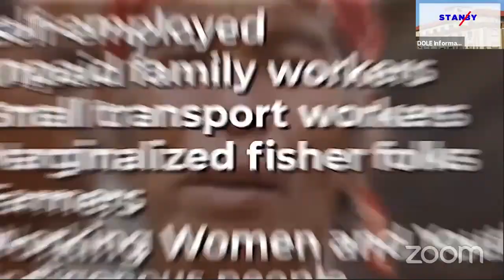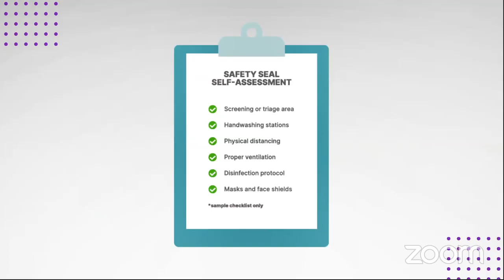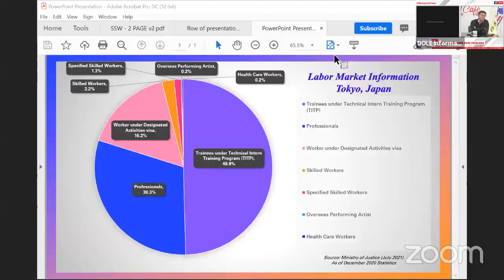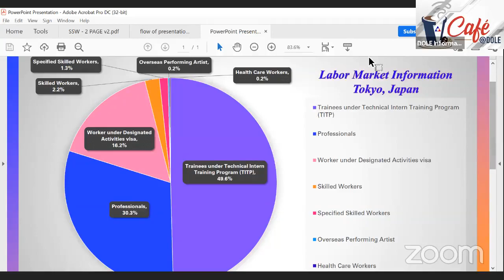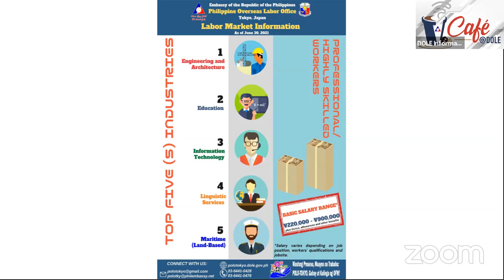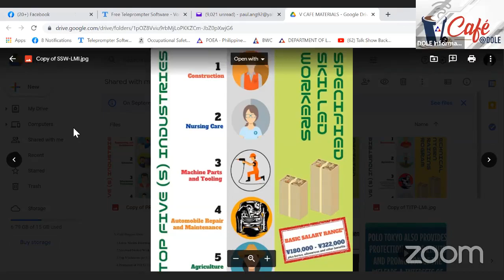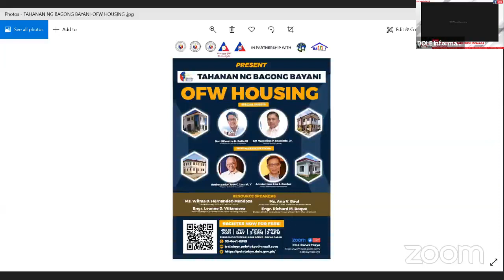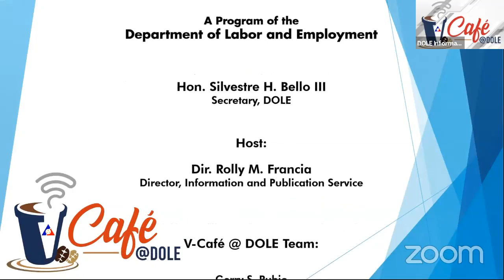V-Café @ DOLE - JULY 30, 2021 EPISODE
Usapan kaugnay ng sitwasyon ng mga OFWs sa Tokyo with guest Labor Attaché Marie Rose Escalada ng POLO-Tokyo.

Hosted by IPS Director Rolly Francia.
PLEASE WATCH V-CAFE REPLAYS ON OUR YOUTUBE CHANNEL
YOU CAN VISIT THE FOLLOWING URLs:
OH MY JOB
BUREAU OF WORKERS WITH SPECIAL CONCERNS